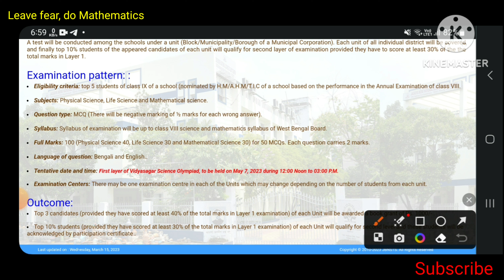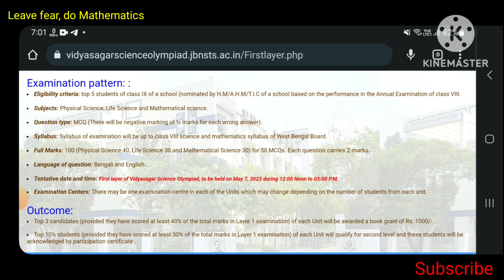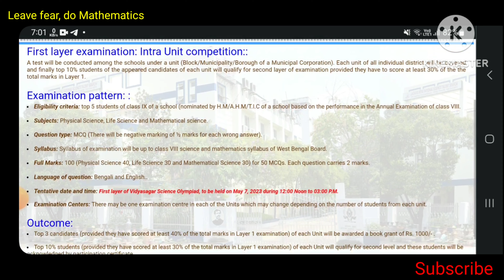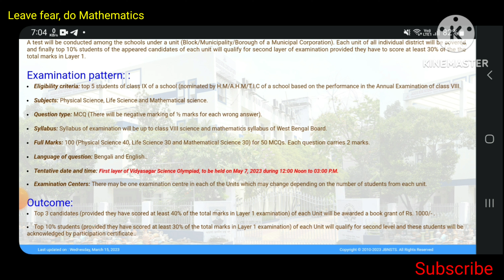vso 2023 | Exam related information | students query